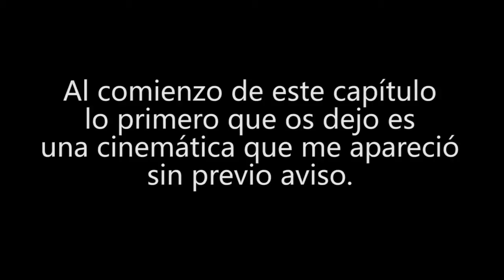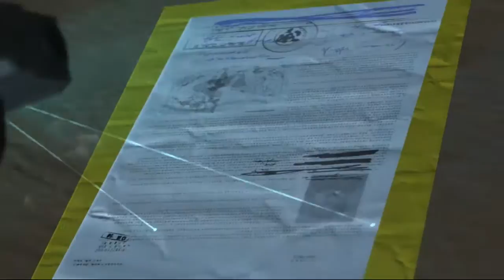Metal Gear Solid V The Phantom Pain [Capitulo 20 ] - PS4 - Mision 14 Lingua Franca